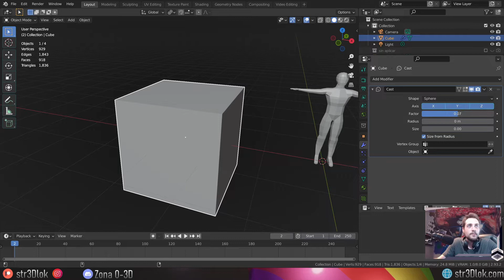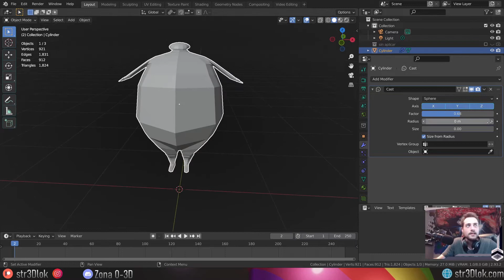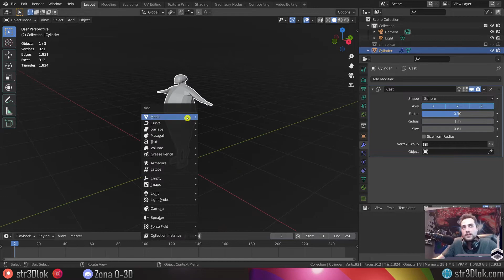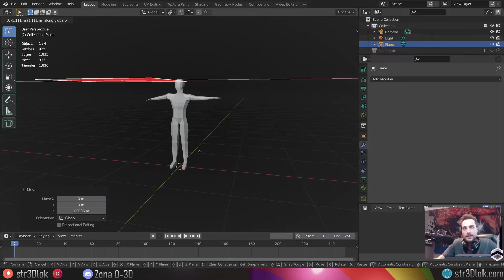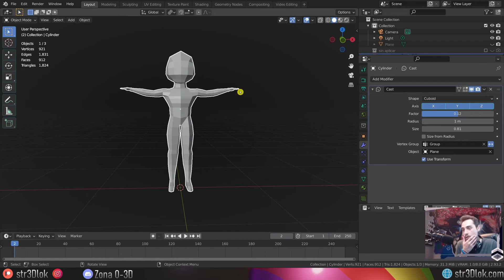#31 Cast Modifier en Blender 2.9 - Modificadores Blender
Mi Software y Hardware:
-Windows 10
-OBS (Grabación)
-Blender

Software portátil:
Windows 10
OBS (Grabación)